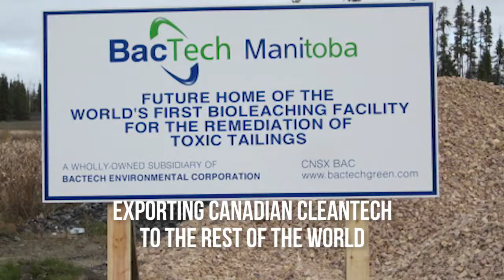Our Bugs Eat Rocks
A natural way to clean up mine waste using bacteria!

BacTech proposes to remediate mine pollution in Bolivia at NO COST to the community or government. To do so, BacTech wishes to use crowdfunding to raise $30,000 to conduct all the necessary assaying, flotation and bioleach testwork to determine if the project is viable. Once this is determined, BacTech will reach out to ethical, socially responsible, cleantech and impact investment sources to finance a full-scale remediation project.